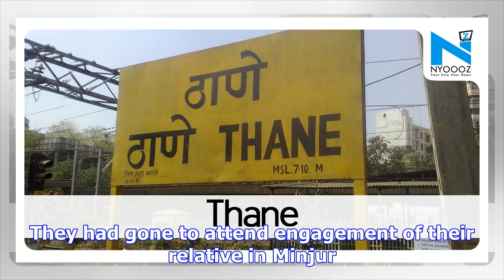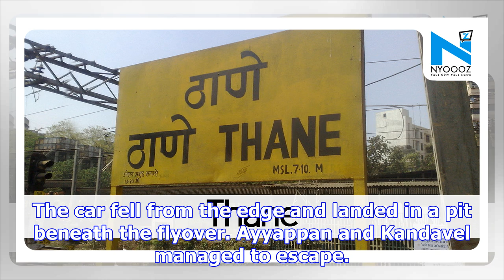Three killed after car falls from incomplete flyover near chennai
more-in Three persons of the same family died and two others, including the driver, were injured aft...